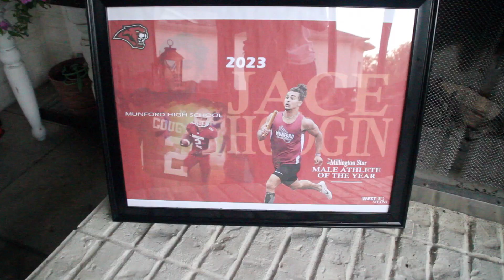2023 Millington Star Male Athlete of the Year Munford's Jace Hodgin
WITH HOST: Thomas Sellers Jr.
“Hodgin on the tackle,” echoed over the public address system of Sid Witherington Stadium the past three years helping the Munford Cougars win four straight Region 8-5A championships.
At the beginning of the Hodgin athlete tenure at the school Icarius “Ice” Hodgin was the star of the show. Then he had to share the stage with his younger brother Jace.
After Ice graduated and headed to the college level to play football, Jace was centerstage on the gridiron and track. The younger Hodgin brother had a two-year era that made him a legend at Munford.
Forever on his resume will be an undefeated senior football season, gold and silver medal in the Decathlon, first-place finish at State in the 4x200m and now the 2023 Millington Star Male Athlete of the Year.
“It feels great, it took a lot of practice to just get to it,” Jace said. “I feel very relieved that I got it. It’s amazing.”
Hodgin said he owes gratitude to his big brother, parents Rico and Candace, coaches and teammates. Some of his peers were competitors for the 2023 honor like Braxton Sharp, Jordan Bell and Isaiah Cobbs.
“I wouldn’t be able to do it without them of course,” Hodgin said. “They pushed me to where I am right now. Shoutout to them, they basically molded me into who I am today by pushing me everyday.”
With father Rico being an accomplished athlete, Jace’s next sporting role model was Icarius.
“Everybody would always call me Ice’s little brother,” he recalled. “They would always talk about how he was good at everything. I was like, ‘What about me?’ It was like I always had to do better than my big brother. It made me always work harder.”
Ice’s signing day to Belhaven Football was bittersweet for Jace. He was happy to see his brother leaving his dream of playing college football, but he was told the day of the Hodgin Brothers in the defensive backfield was coming to an end.
To help his transition, Jace returned to Munford Track after a two year absence in the spring of 2022. Coaches Benard Ivie and Thomas Walters welcomed the football speedster to their roster. Munford Football Coach Slade Calhoun suggested to his junior running back to participate in track in order to help his skills on the gridiron.
In his early days on the track team, Hodgin was having good practices in several of the events alongside senior teammate Christian Perez. Coach Walters, seeing the potential in both Hodgin and Perez, presented them with an opportunity to compete in the Decathlon.
The two novices gravitated to the 10-event format and swept the top two spots at State in 2022 with Perez winning it all with 5,374 points.